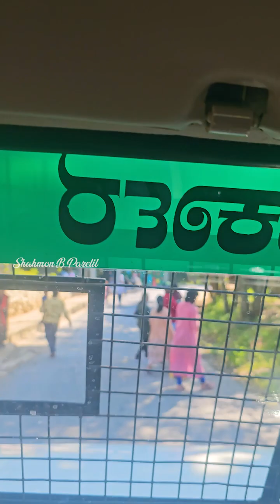Travel Vlog Malayalam [EP -1]: Bannerghatta National Park in Bangalore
Title: Travel Vlog Malayalam [EP -1]: Bannerghatta National Park in Bangalore